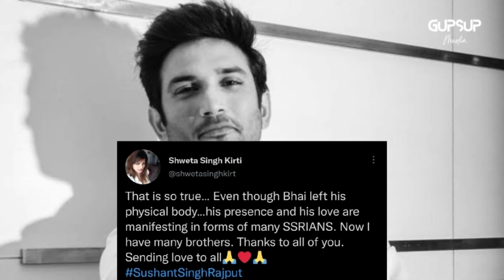Sushant Singh Rajput's sister Shweta Singh Kirti tweets for SSRIANS, says 'Now I have many brothers'